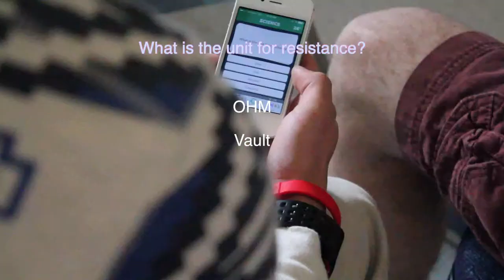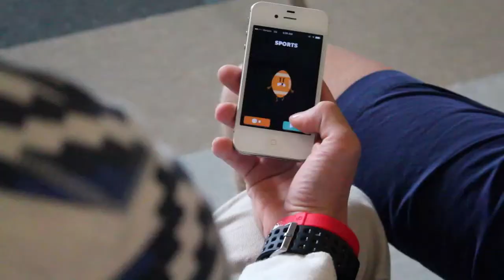Trivi Crack 1:2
Jake plays Trivia Crack with the student Body.